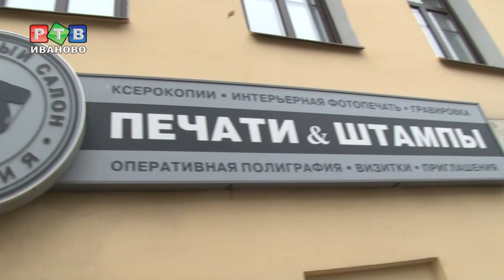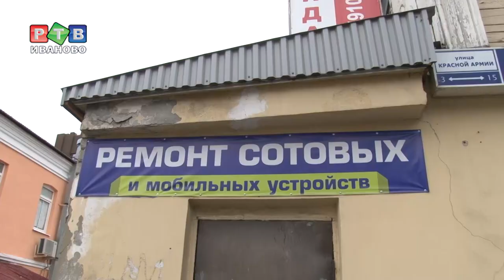На ул. Красной Армии демонтируют вывески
Исторический центр понемногу освобождается от информационного шума. Все вывески, которые не соответствуют требованиям правил благоустройства города, собственников и пользователей зданий обязали демонтировать. Если обратить внимание, то ТЦ «Воздвиженка» стал гораздо «чище».